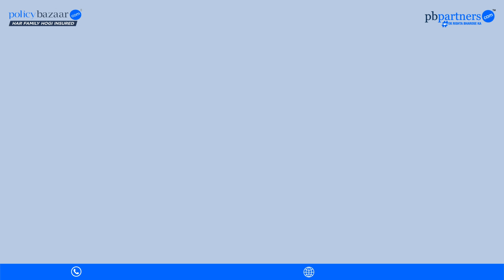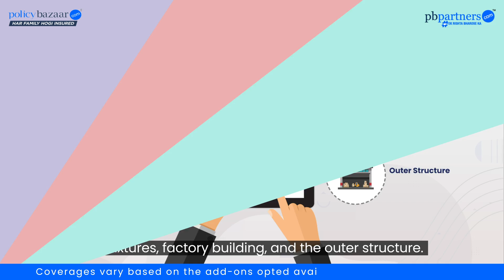Why Fire Insurance is Important for Factory Safety?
Factories are exposed to various risks, and a fire outbreak can lead to significant damage, halting production and causing financial loss. Discover how having a comprehensive fire insurance policy ensures your business stays protected and secure, even in the face of unexpected events.

00:11- 00:59  - What is Fire Insurance?
00:59 - 01:25  - Benefits of Fire Insurance for Factory
01:26 - 02:05  - Fire Insurance Coverages
02:06 - 03:48 Benefits of Fire Insurance for Factory